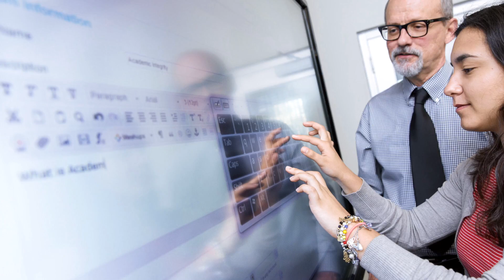-SCAD CAPP (International Cultural and Academic Preparation Program)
CAPP prepares talented international students for a successful transition to academic, social and cultural life at SCAD before fall quarter begins.

Featured music:
"Greatness" by Kavin Hoo